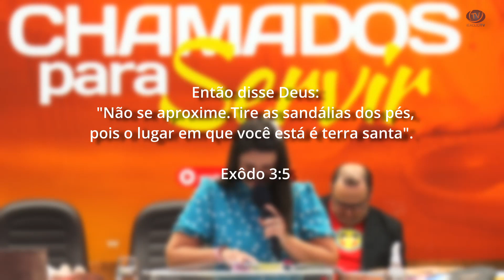Pregação IEADJO | Thauana Caetano | Deus promete que cuidará de nós!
▷ DÍZIMOS E OFERTAS:
Contribua com alegria:
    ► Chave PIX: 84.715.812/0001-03